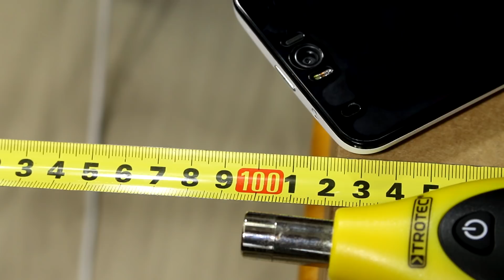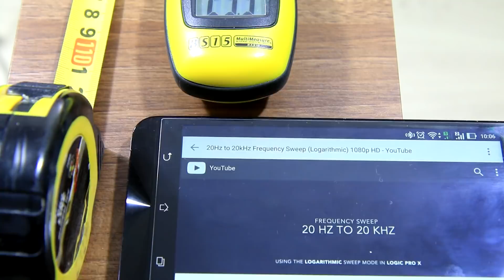JBL Go vs Beats Pill XL speaker sound bass test + dB at 1m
JBL Go vs Beats Pill XL wireless bluetooth speaker music sound bass test + SPL Sound pressure level dB test at 1m. Of course you can buy also beats pill 2.0 or beats pill plus or JBL xtreme, JBL charge, JBL flip and do other good tests. This test show sound level SPl difference between these two speakers. Beats by Dre Pill XL portable speaker sound so loud, of course price is expensive, but you got beats brand lol :D Main features of Beats Pill XL speakers: Two 3-inch/75mm woofers, Two 1.25-inch/32mm tweeters, One passive radiator, 3.5mm aux stereo analog input, 3.5mm aux stereo analog output for daisy-chaining, Five-segment LED battery gauge, Micro USB output jack for charging and Can be paired with another Pill XL for left/right stereo, or dual play for. It have two 3-inch/75mm woofers and 2x 1.25-inch/32mm tweeters and weight 1.5 kg.

Technical specifications of JBL GO Bluetooth Speaker:
• Bluetooth version: 4.1
• Support: A2DP V1.2, AVRCP V1.4, HFP V1.6,
HSP V1.2
• Transducer: 1 x 40mm
• Output power: 3.0W
• Frequency response: 180Hz – 20kHz
• Battery type: Lithium-ion polymer (3.7V, 600mAh)
• Battery charge time: 1.5 hours
• Music playing time: up to 5 hours
(varies by volume level and audio content)
• Dimensions (H x W x D): 68.3 x 82.7 x 30.8 (mm)
• Weight: 130g

[-] Hазвание видео RU: Портативная акустика Beats Pill XL против JBL Go портативный - Беспроводная колонка - динамик с микрофоном музыкальный бас-тест

[-] Video nosaukums LV: portatīvā bezvadu tumbiņa Beats Pill XL pret JBL Go tumbiņa ar mikrofonu skaņas mūzikas bass test

My Production Equipment gear:
- 2x light tripod & Lighting umbrellas + 4x CFL Bulb Studio Lights  5500K (2x45w +2x115w) + 4x50w LED spotlights